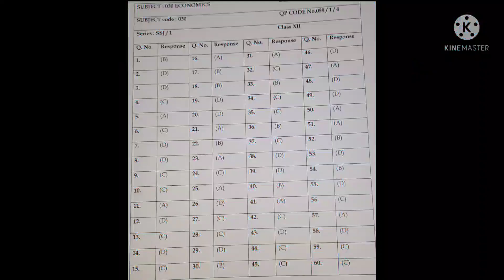CBSE|| CLASS 12||ANSWER KEY||TERM 1||ECONOMICS